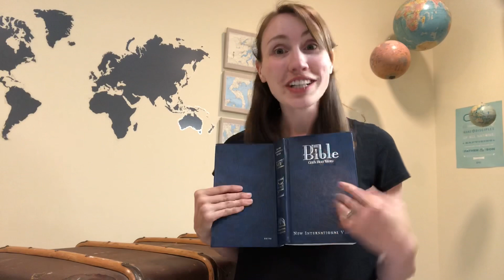FCC kids May 31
Learning about our mission all calling in light of Mike and Eva Fast’s guest appearance.